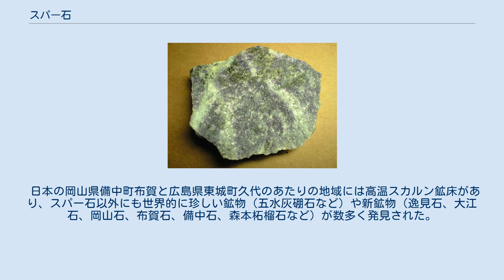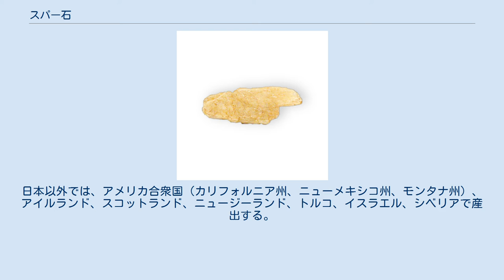スパー石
スパー石 (―せき、Spurrite) は、高温スカルン鉱床という通常のスカルン鉱床よりも高温で石灰岩と火成岩が反応してできた珍しい鉱床で産する珪酸塩鉱物。
1908年にメキシコ・ドゥランゴ州の鉱山で発見され、アメリカの地質学者Josiah Edward Spurr (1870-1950)にちなんで名付けられた。
塩酸などの酸で発泡するのが特徴だが、同じように酸で溶ける鉱物と共産することが多いので注意が必要である。
 日本の岡山県備中町布賀と広島県東城町久代のあたりの地域には高温スカルン鉱床があり、スパー石以外にも世界的に珍しい鉱物（五水灰硼石など）や新鉱物（逸見石、大江石、岡山石、布賀石、備中石、森本柘榴石など）が数多く発見された。
日本以外では、アメリカ合衆国（カリフォルニア州、ニューメキシコ州、モンタナ州）、アイルランド、スコットランド、ニュージーランド、トルコ、イスラエル、シベリアで産出する。
 イスラエルではネゲヴ砂漠中に産出するが、産地には高温スカルン鉱床の痕跡が無く、生成の経緯は現時点では不明である。
 アメリカ合衆国ニューメキシコのスパー石 ^ Hatrurim Formation, Negev desert, Israel, mindat.org, 2011年1月8日閲覧 ^ 堀秀道著、「楽しい鉱物図鑑2」P.151、草思社、1997年 ISBN 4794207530